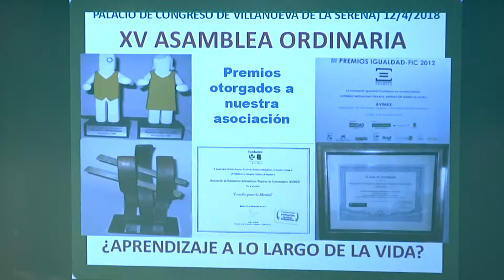El Palacio de Congresos acoge la XV Asamblea de AVIMEX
Una asociación de voluntarios mayores de 55 años

El Palacio de Congresos de Villanueva de la Serena acoge la XV Asamblea de AVIMEX. Una asociación sin ánimo de lucro que nació en el 2003 tras el convenio entre la Obra Social la Caixa y la Consejería de Bienestar Social. Se trata de personas mayores de 55 años que tras recibir formación en informática, ofrecen sus conocimientos de manera voluntaria a colectivos que lo necesitan.

A la inauguración, ha asistido Luis Solís, vicealcalde, quien agradece la implicación y la participación que tienen en la sociedad actual. Solís les ha felicitado por llevar a cabo iniciativas que fomenten la alfabetización tecnológica a través de la impartición de cursos y talleres, iniciativas que tienen un claro carácter social y a las que el ayuntamiento de Villanueva de la Serena apoya.

AVIMEX GENTE 6a7b6

Por otra parte, Consolación Serrano, gerente del SEPAD, ha explicado el nuevo paradigma del envejecimiento en el que ahora los mayores son más activos y participativos, encontrando inquietudes en el aprendizaje y las nuevas tecnologías. Serrano les ha querido dar las gracias por la labor que realizan ya que “el voluntariado es la esencia del envejecimiento activo”, afirma.

A la asamblea, han asistido representantes de la Caixa así como multitud de mayores pertenecientes a esta asociación que han puesto en valor su labor en esta sociedad.